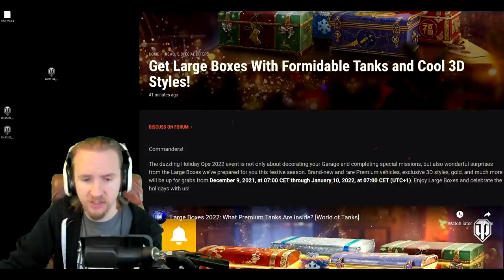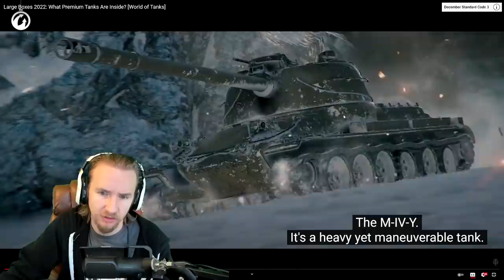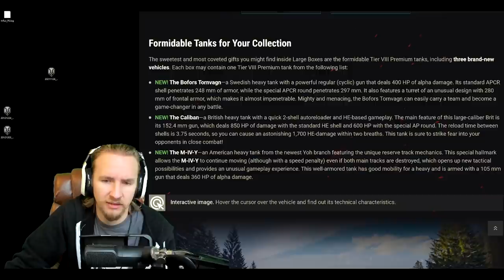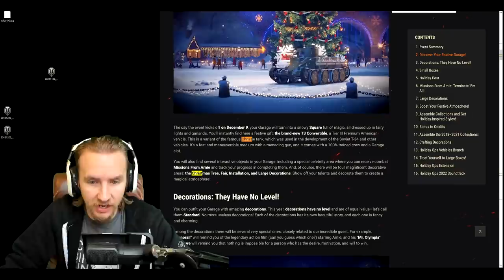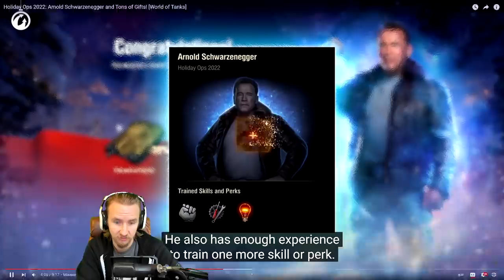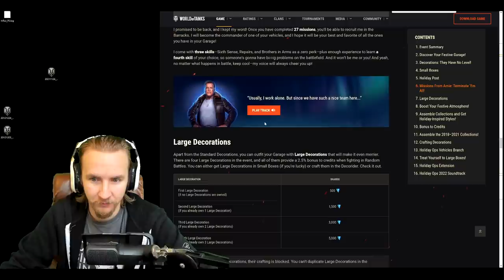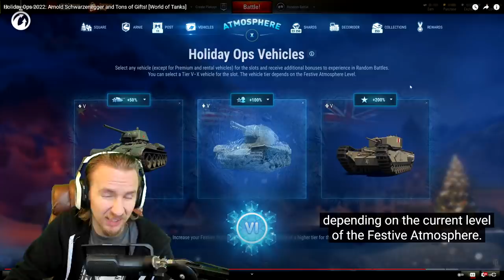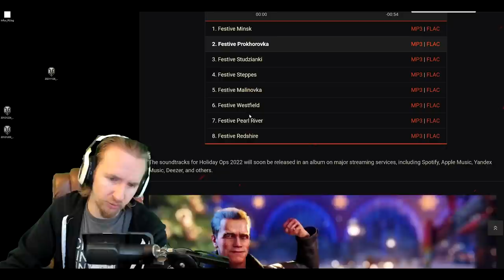LARGE BOXES + HOLIDAY OPS 2022 REVEALED in World of Tanks!!!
World of Tanks just revealed this years Large Boxes and Holiday Ops 2022 content! Three new Tier 8 premiums, Arnold Schwarzenegger and MORE!